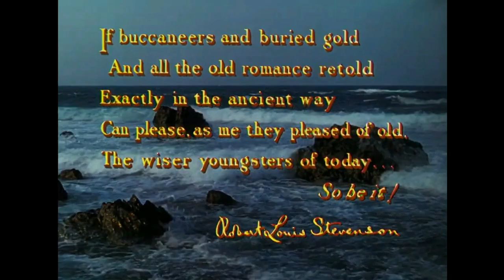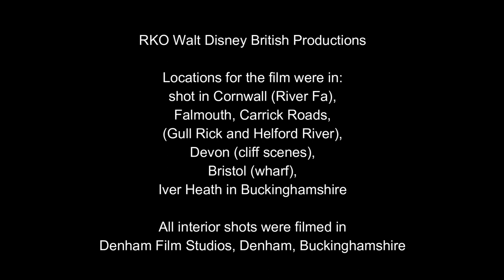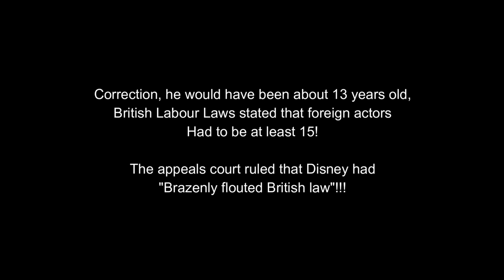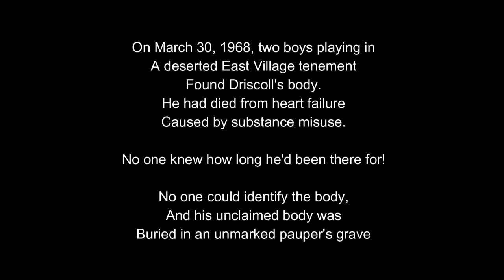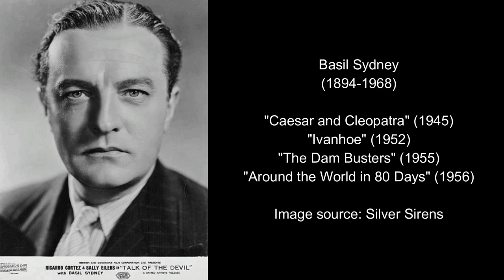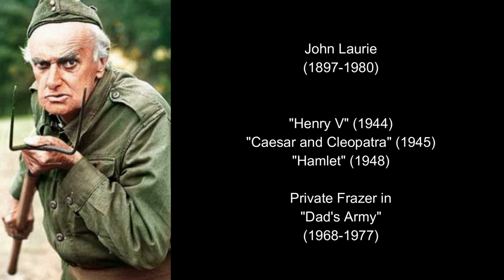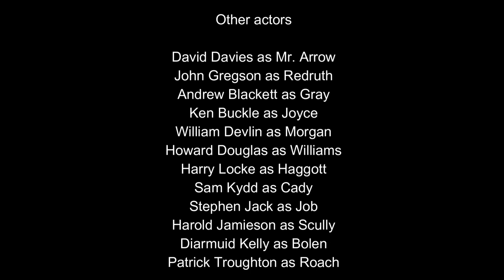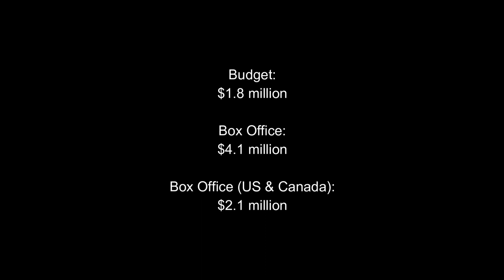The Making of Treasure Island [1950]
Check out our latest video from the "The Making of (Clip Videos)" playlist, in which we continue with our Disney series: "The Making of Treasure Island [1950] disney", in which we explore the creative process, themes, history and the legacy of this timeless classic!